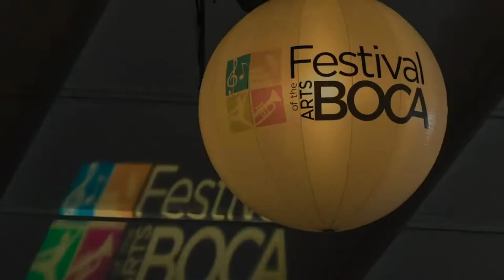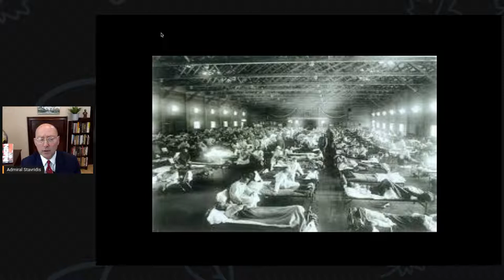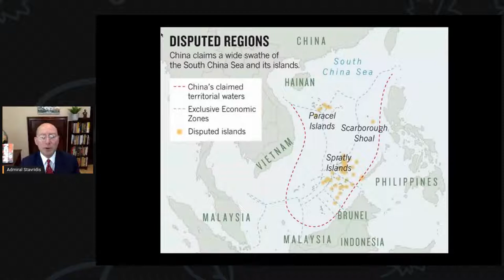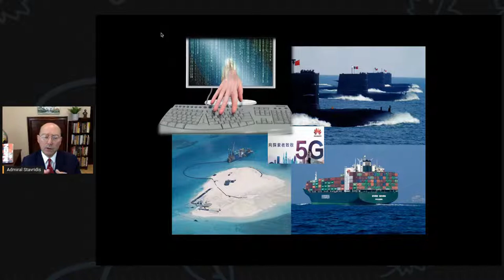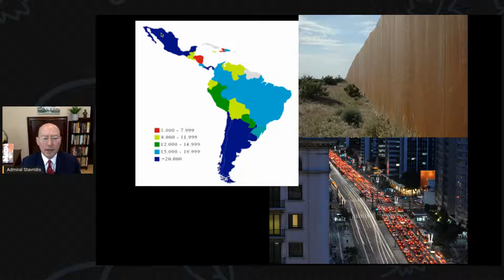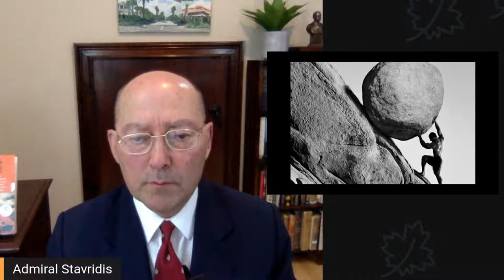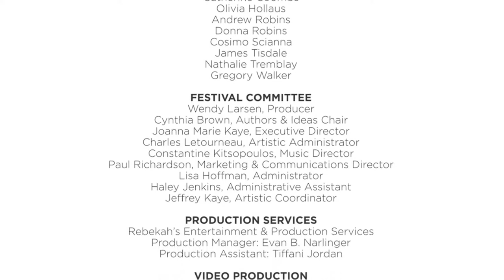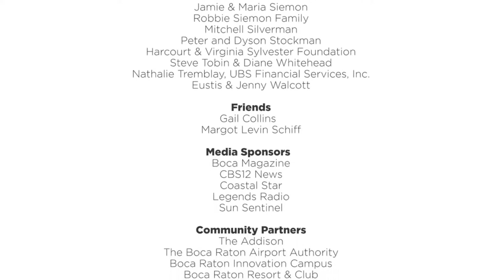Admiral James Stavridis Talks Geopolitics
In this streaming event, Geopolitics and Leadership in the Time of Coronavirus, Admiral James Stavridis, a retired four-star U.S. naval officer, will draw on his decades of service and experience to discuss the nature of America's current and future security threats, and how we meet them.